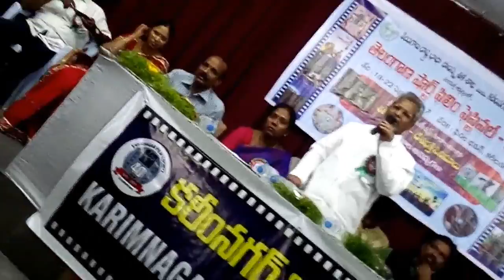Telangana Short film festival-2017 at karimnagar Part-2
Inaugurated by Mamidi Harikrishna, Naradasu Laxman Rao, Tula Uma